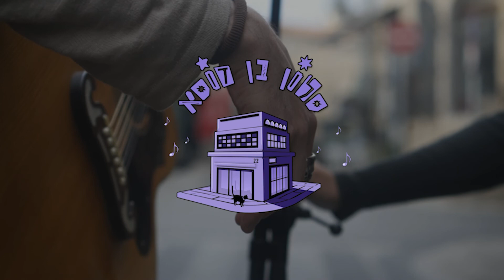טל אביטן ורונן טופר - לובן - live ברחובות יפו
מילים ולחן: טל אביטן
שירה: טל אביטן, רונן טופר
גיטרה אקוסטית: רונן טופר

צולם והוקלט ע"י אודי גליניק, סלון בן דוסא
עוזרת הפקה : שני קיטנברג
יפו, חנוכה 2021

עריכת וידאו: טל אביטן

מילים
זה גדול עליי
זה מביך אותי
אני רומנטיקן אני
אשיר לך מתחת חלון
מה אכפת לי כולם במילא יסתכלו עליי
ואני על אף אחד, על אף אחד

עולם קשוח, נפלט לרוח
מזוהמת, מרעילה
מלכלכת את הלובן שלי
ואני המלאך שלה

הצחוק שלך בצחוק שלי
קרוב משאתה מבחין
נפש תאומה נמצאה
ואני הלכתי לאיבוד
היחיד לאבד את השפיות איתו

מזוהמת, מרעילה
מלכלכת את הלובן שלו
והוא המלאך שלי